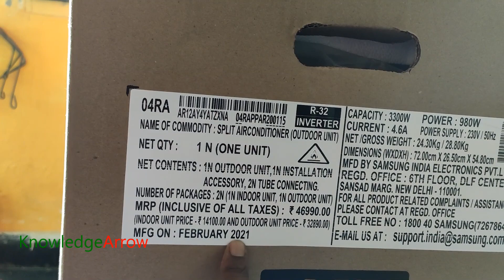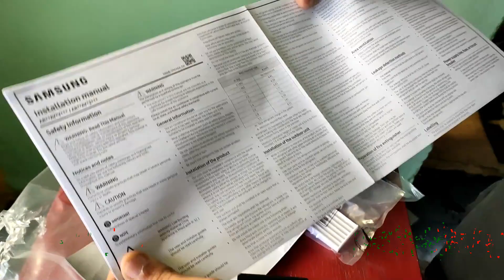Samsung air conditioner installation | samsung ac 5 in 1 convertible digital inverter AC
Samsung 1 ton 4 star inverter ac unboxing and installation
Samsung airconditioner 5 in 1 convertible ac
Low power consumption new model 2021 split AC Samsung with more features

Special Features:  Watch the last 4 minutes of this video to know about all the advanced technology, details and special features of this Samsung 1 ton inverter 4 star split AC.